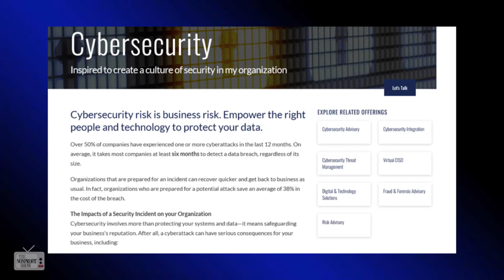Cybersecurity! Protecting Nonprofit's Against Digital Intruders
The 5 most important steps to protect your nonprofit from ransomware, supply chain attacks, phishing scams, and natural disasters which may crush your technical systems.  Day one was in front of a live audience with Director of Cybersecurity Kyle Hendrickson!  EideBailly.com leads this Nonprofit Power Week series.